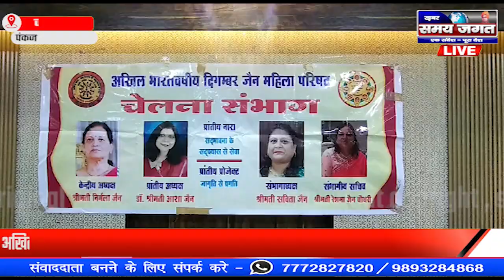जबलपुर:- अखिल भारतवर्षीय दिगंबर जैन महिला परिषद चेलना संभाग द्वारा हुआ भव्य कार्यशाला का आयोजन !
पंकज जैन की रिपोर्ट